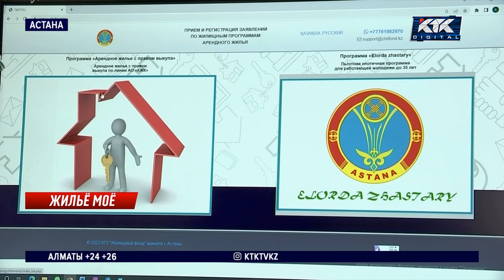При каких условиях молодые астанчане могут получить льготную ипотеку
В Астане стартовал прием заявок на льготную ипотеку для работающей молодежи. Поучаствовать жители столицы в возрасте до 35 лет могут, не выходя из дома. Для этого им достаточно зайти на сайт Qatysu.zhilfond.kz и прикрепить все необходимые документы. Успеть сделать все это необходимо до 6 июня.